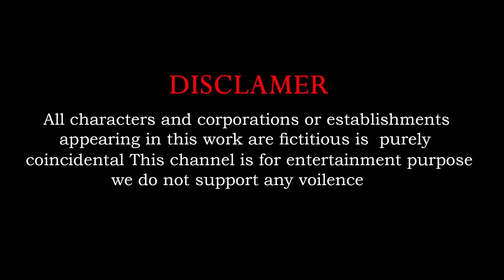Mammoth Lion vs Elephant Mammoth Rescue Saved Animals Cartoon | Cow, Baby Elephant, Wild Animals